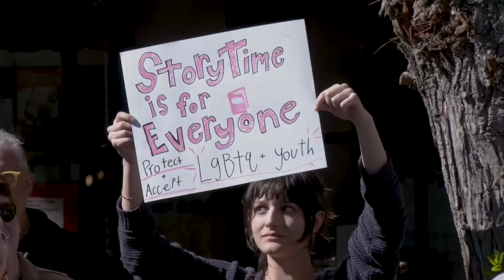Protesters and supporters turn out at Santa Barbara drag story hour